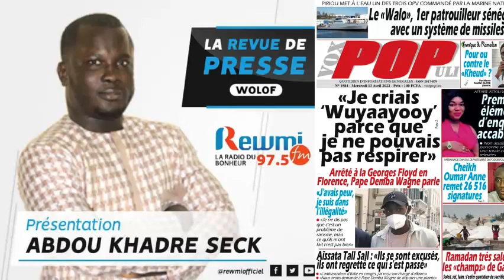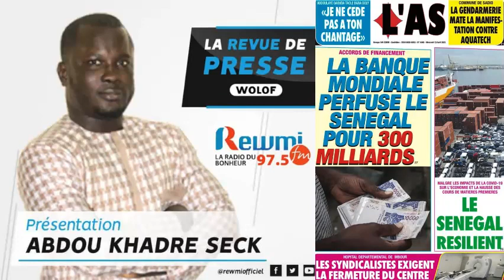REVUE DE PRESSE DU 13 04 2022 AVEC ABDOU KHADRE SECK WLF